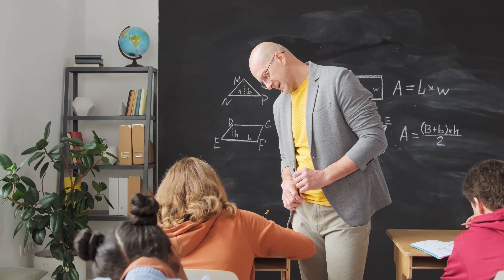5 Things the Recruiters Don't Tell You About Teaching English Abroad | ESL Teaching Jobs Abroad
5 Things the Recruiters Don't Tell You About Teaching English Abroad. How much does teaching ESL abroad really pay? Do we just get to hang out with the students? And many more answers to these questions including what you really need to know about Teaching ESL in another country!

Timestamp:
0:00 Intro
0:13 1: It's an actual job
0:48 2: It's more than just chatting
1:25 3: It's sometimes boring
2:05 4: The pay isn't great
2:39 5: It's a dead-end job
3:25 Conclusion

Transcript:

Hi, this is jackie from eslspeaking.org. So today I'm going to talk about the five things recruiters don't tell you when they're recruiting for ESL teaching jobs.

The first thing that recruiters don't tell you is that it's an actual job. Recruiters do a great job of playing up the idea that you'll kind of travel around the world and experience a different culture and be immersed in that culture and while some of those things are true, you will be immersed in another culture, you do generally have to go to work for 30 or 40 hours a week. So don't be deceived about that—it is an actual job that you do have to go to almost every day. Most jobs will only have say two or three weeks of vacation so it's not a ton of vacation time to travel outside the country. However, you can travel around the country on weekends or whatever.

All right, the second thing that recruiters tell you is that you can just talk to the students. That is true to some degree but going along with the first point, it is an actual job and you generally do have to make lesson plans and actually teach the students. If you're teaching children, parents are paying money for their kids to take your classes so there will be some expectations. If you're teaching at a university, students are paying tuition and you have to do grades, exams, that kind of thing so it is a real job. It is more than just chatting with your students and you do have to make lesson plans.

The third thing that recruiters don't tell you is that it can be quite boring talking about the weather, hobbies, sports, movies, food, etc. over and over and over again. It's a little bit mind-numbing if you do it enough times and especially if you teach the same unit say like eight times over a week. You can do things to make it more interesting for you like plan creative lessons, do different games, activities, that kind of thing but you sometimes just have to fight through the boredom and yeah just kind of deal with it. It's not super fascinating and exciting if you do it for a long enough time.

All right, the fourth thing that recruiters don't tell you is that it's close to a minimum wage job in many countries. If you add up the number of hours that you work and your monthly salary, the pay is not that high in most cases with possibly the exception of say the Middle East. In other countries, you'll be making kind of what maybe like a very entry-level university graduate would make or someone kind of working in retail. Something like that. You're not actually making that much more money than them so you will have to be pretty frugal if you do want to save money for your future pursuits.

And the fifth thing that recruiters don't tell you is it's kind of a dead-end job if you do it in another country. There's often very little room for advancement for foreign teachers. It's different if you're like say a Canadian teaching in Canada and you have all the qualifications, you can certainly get into management positions or leadership positions wherever you are. But in another country that's often very difficult because those positions are reserved for the citizens of that country. The way to kind of combat this, if you want to make a career out of it, is to get some serious qualifications. So something like a CELTA, DELTA and M.A. TESOL.

All right, so those are the five things recruiters don't tell you. All right, catch you next time. Bye everybody